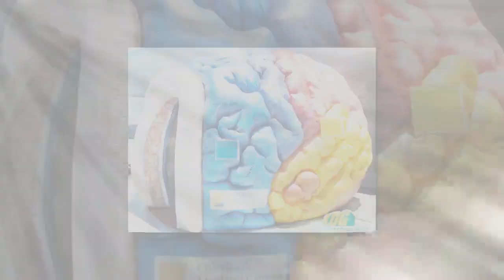Estos órganos gigantes e hinchables pueden servir para dar una clase para niños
Una forma original para impartir una clase sobre salud o anatomía pasa por usar Medical Inflatables, unas reproducciones a gran escala de órganos humanos hinchables.